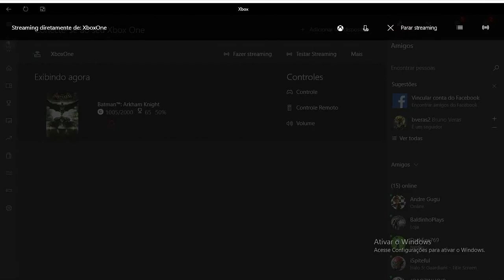Batman Arkham Knight DLC Uma questão de familia parte 2 Batgirl XONE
Pessoal nesse video Batman Arkham Knight DLC Uma questão de familia parte 2 Batgirl (XONE) Espero que gostem flw e tchal :D